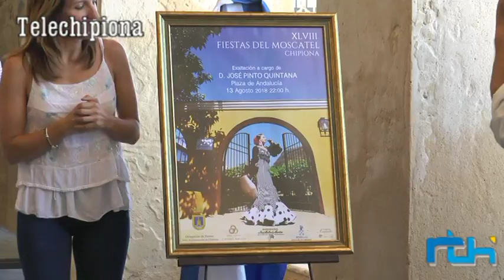Presentación Fiestas del Moscatel 2018. 31 de julio de 2018, Chipiona.